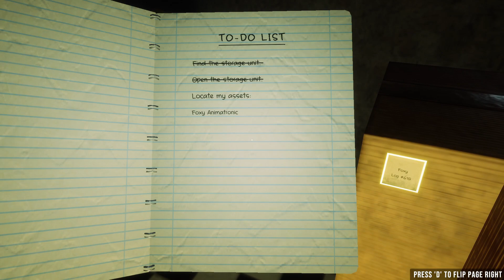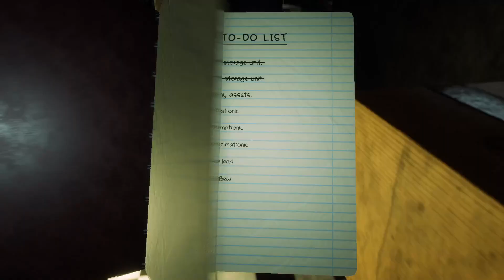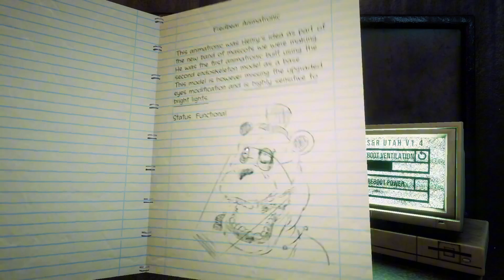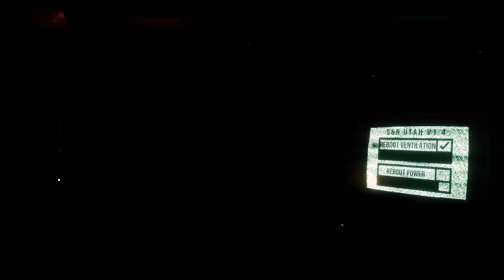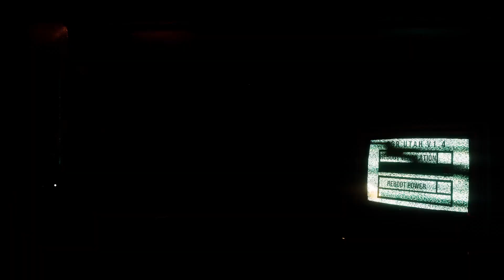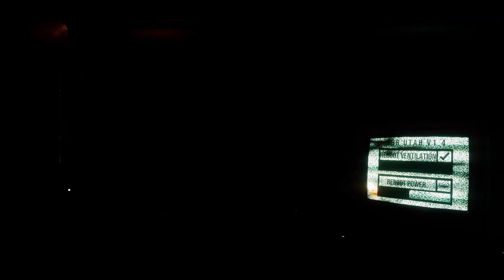This Fredbears game is truly TERRIFYING , Welcome To Fredbears Remake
Fortnite creator code : NORTHERN_R
After witnessing a traumatic experience William decides to shut down his business and ship off all of his assets to a facility across the country called Storage & Rentals, Utah. 17 Years later the storage facility goes bankrupt and William gets sent a notice to go pick up his assets or he will be fined.
FNAF Welcome to Fredbear's